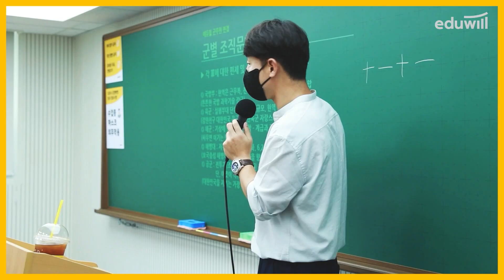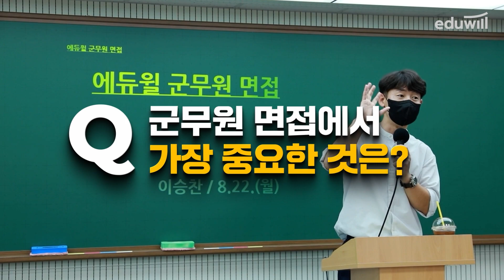전직 군무원 면접관 피셜, 이렇게만 하면 최합가능ㅣ군무원 준비하면서 아직도 이거 몰라요?ㅣ육군소령출신차니쌤이 알려드림!ㅣ군무원 시험, 군무원 면접 ,군무원 합격ㅣ에듀윌 공무원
⭐전직 군무원 면접관만 아는 썰 푼다📢

🔰군무원 면접의 가장 큰 특징은?
🔰군무원 면접에서 가장 중요한 것은?

육군소령출신차니쌤이 전.부 알려줌
군무원 면접시험의 모든 것 영상에서 바로 확인☝☝